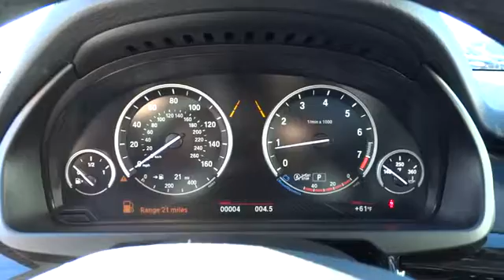2016 BMW X5 San Francisco, San Jose, Oakland, Marin, bay area, CA 161511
2016 BMW X5

Price does not include Tax, Title, License, Doc Fees. Customer may not qualify for all Rebates. See Dealer For Details. $1,000 - Purchase Credit. Exp. 06/30
3RD ROW SEAT  -inc: 3rd Row Seat Climate Control  Rear Axle Air Suspension,COLD WEATHER PACKAGE  -inc: Heated Rear Seats  Heated Steering Wheel  High-Intensity Retractable Headlight Washers,DRIVER ASSISTANCE PACKAGE  -inc: Rear-view Camera  Head-Up Display,DRIVER ASSISTANCE PLUS  -inc: Speed Limit Information  Active Driving Assistant  lane departure  forward collision  pedestrian warnings and city collision mitigation  Active Blind Spot Detection  Surround View,HARMAN/KARDON SURROUND SOUND SYSTEM,PREMIUM PACKAGE  -inc: 4-Zone Automatic Climate Control  Satellite Radio w/1 Year Subscription  Comfort Access Keyless Entry  multi-function remote control,XLINE  -inc: Wheels: 19  Light Alloy Orbit Gray (Style 449)  Aluminum Running Boards  Satin Aluminum Line Exterior Trim  xLine (3E2)  Satin Aluminum Roof Rails,Body-Colored Power Heated Auto Dimming Side Mirrors w/Power Folding and Turn Signal Indicator,Express Open/Close Sliding And Tilting Glass 1st And 2nd Row Sunroof w/Power Sunshade,Speed Sensitive Rain Detecting Variable Intermittent Wipers w/Heated Jets,Leatherette Door Trim Insert,Sport Leather/Metal-Look Steering Wheel w/Auto Tilt-Away,FOB Controls -inc: Trunk/Hatch/Tailgate  Windows and Sunroof/Convertible Roof,Radio: Anti-Theft AM/FM Stereo w/CD/MP3,Enhanced USB & Bluetooth,Navigation System,Front Bucket Seats -inc: 10-way power-adjustable front seats w/4-way lumbar support and memory system for driver's seat  steering wheel and outside mirrors,SensaTec Leatherette Upholstery,Heated Front Seats,Leather/Chrome Gear Shift Knob,Full-Time All-Wheel Drive,4-Wheel Disc Brakes w/4-Wheel ABS  Front And Rear Vented Discs  Brake Assist  Hill Descent Control  Hill Hold Control and Electric Parking Brake,Tire Specific Low Tire Pressure Warning